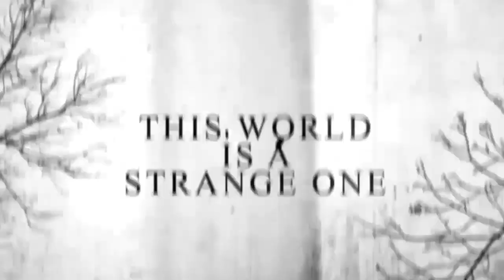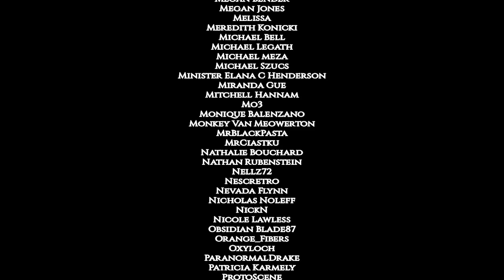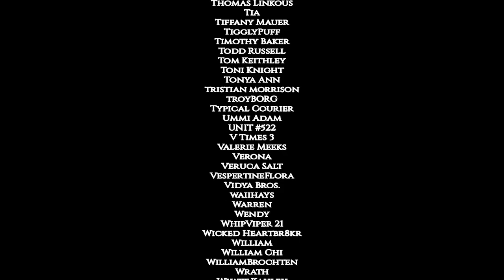8 TRUE Night Shift Horror Stories That Will Make You QUIT YOUR JOB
Scary Night Shift Stories are some of my favorite, so here we go again with the creepy stalkers and mysterious creatures and haunted places that gnaw at us during the late hours of our jobs! Enjoy these 8 Extremely DISTURBING Night Shift Stories!

🌲CREDITS🌲

1. Night Stalker at Work from Leah 0:43
2. Not Alone from L. Charade 5:48
3. The Contract from Kent 17:56
4. Attack at Midnight from Patrick 40:53
5. Working Solo Can Be Spooky from Sean D. 45:08
6. The House I Work At Is Kinda Creepy from WaywardCompanion 49:29
7. It Wasn't Human - Not Night Shift but Going to Work at Night - From Jason M. 53:29
8. Whispers in the Dark from Patrol Officer 58:32

ABOUT DARKNESS PREVAILS:
The best creepy youtube channel and paranormal podcast for nightmare fuel and true scary stories, real ghost stories, true horror stories, real monster sightings, and more!